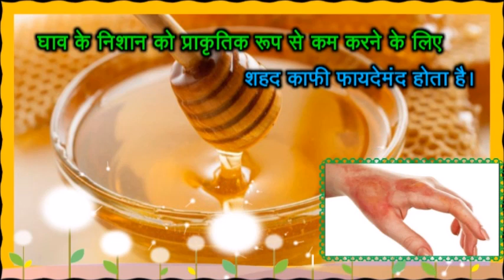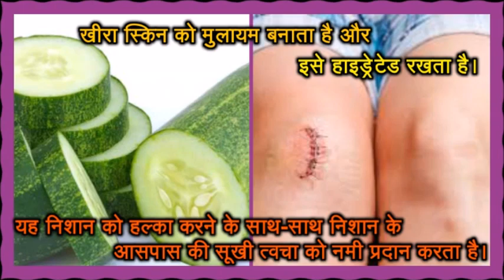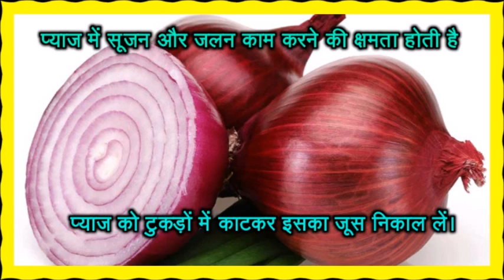7 घरेलू उपचार घाव के निशान मिटाने के लिए | 7 Simple Remedies to Get Rid of Injury Scars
7 घरेलू उपचार घाव के निशान मिटाने के लिए | Home Remedies to Remove scars | 7 Simple Remedies to Get Rid of Injury Scars